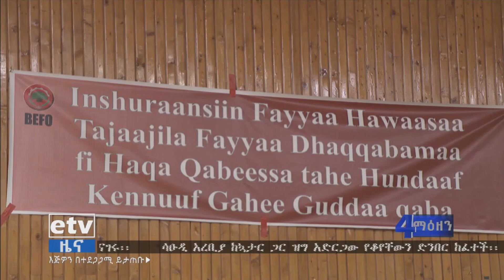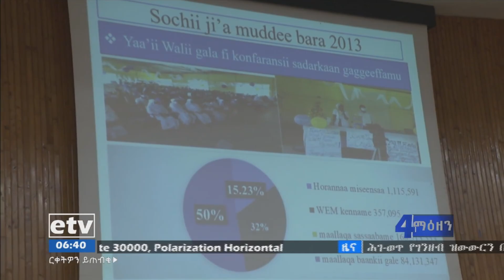የኅብረተሰብ የጤና መድህን የሀገሪቷን የጤና ሥርዓት ለማጠናከር ቁልፍ ሚና እንዳለው የጤና ሚኒስትሯ ዶክተር ሊያ ታደሰ ተናገሩ |etv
የኅብረተሰብ የጤና መድህን የሀገሪቷን የጤና ሥርዓት ለማጠናከር ቁልፍ ሚና እንዳለው የጤና ሚኒስትሯ ዶክተር ሊያ ታደሰ ተናገሩ